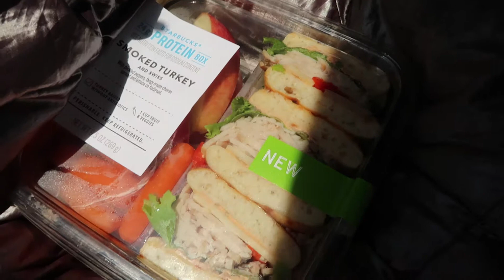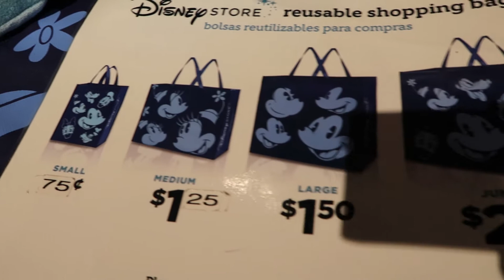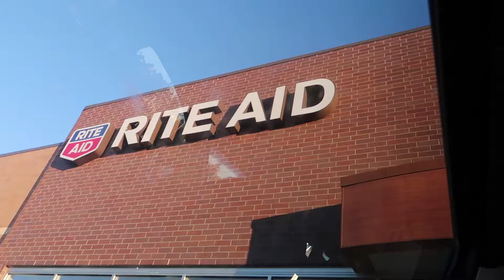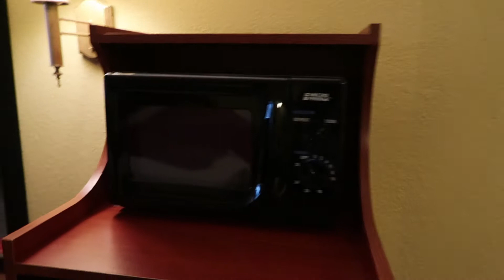05202017: Booked the wrong hotel date! | Vlog #1247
05202014 → No Vlog

❐ VIDEO TIMELINE ❐
♦ Starbucks 24g Protein Box Smoked Turkey
♦ My transition glasses
♦ Seattle Premium Outlet
♦ Coa Mexican Eatery for dinner
♦ Our hotel room tour: Best Western PLUS
♦ Twilight walking inside the hotel hallway

➥ Canon EOS Rebel T2i with 28mm f/1.8